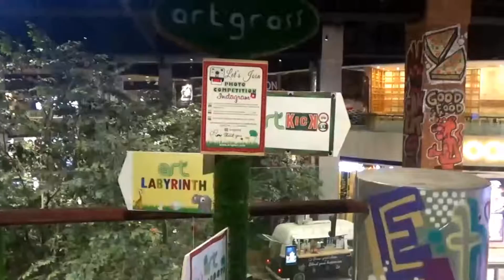ArtKick8 by ArtGrass Premiere Launching at Biggest Mall in Indonesia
ArtKick8 by ArtGrass Premiere Launching at Biggest Mall in Indonesia on February 22, 2017.

ArtKick8 by ArtGrass is a new revolutionary game involving our foot to push the cue ball through numbered balls from one to eight, with ball number eight to go last.